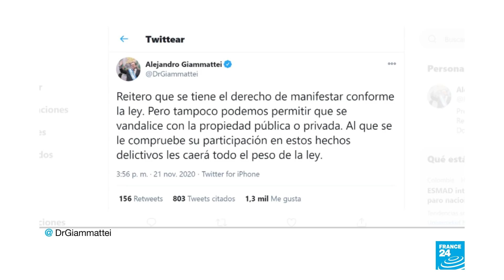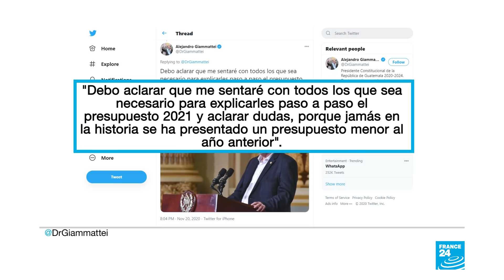Noticias del 2020/11/22 01h00